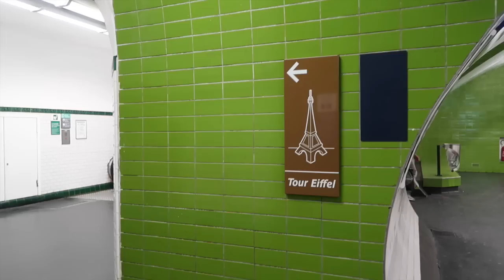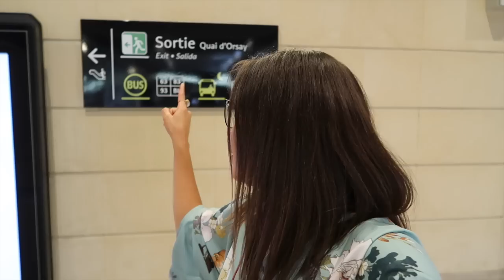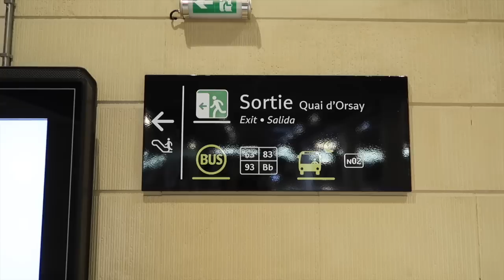¿Cuanto cuesta el transporte público en París?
En este video aprenderás todo sobre el pase NAVIGO y lo que más te conviene en tu estancia en París en temas del transporte.

👉🏼VIDEOS POPULARES